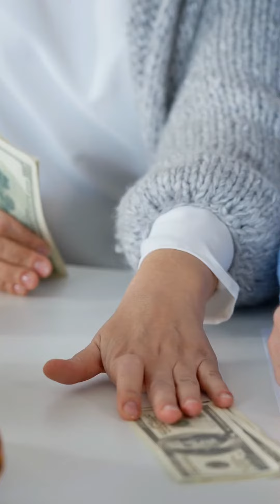Does Your 401k Statement Look Different?